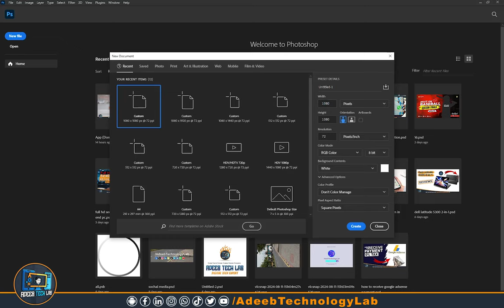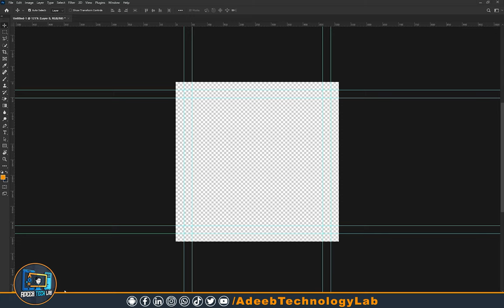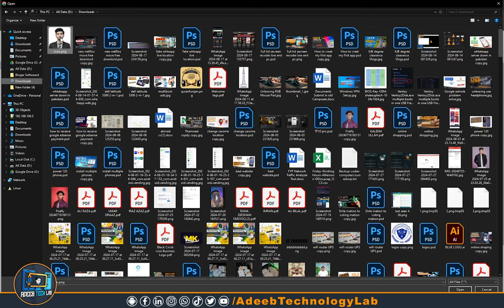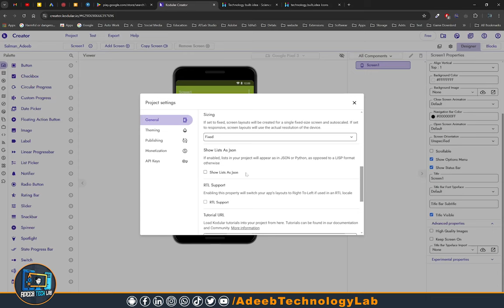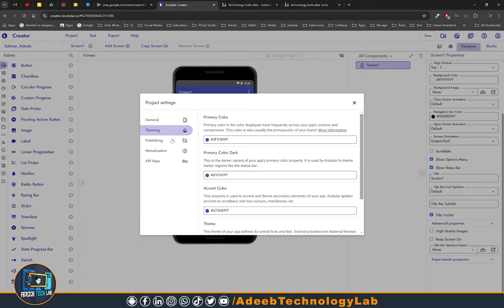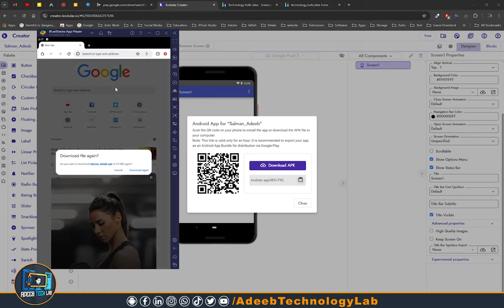Change Your App Icon in Kodular - Easy Step-by-Step Tutorial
Are you looking to change your app icon in Kodular? Look no further! In this easy-to-follow tutorial, we guide you through the process step-by-step, ensuring you can update your app's icon in just 5 minutes. Whether you're a beginner or an experienced developer, this video simplifies the process of customizing your app's appearance to make it stand out in the crowded app market.

In this video, you will learn:
- How to access the Kodular interface
- The steps to upload your new app icon
- Tips for choosing the right icon for your app

Don’t miss out on giving your app the fresh look it deserves!

Download📥LINK👉